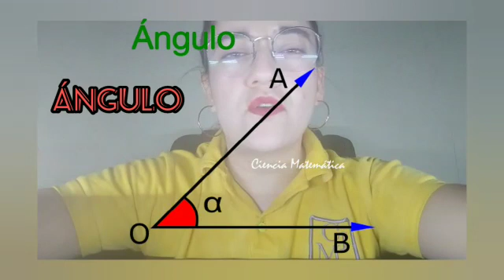3er Grado Matemáticas La Coreografía